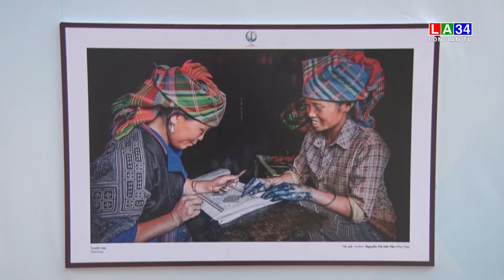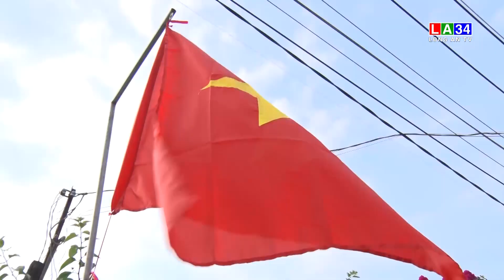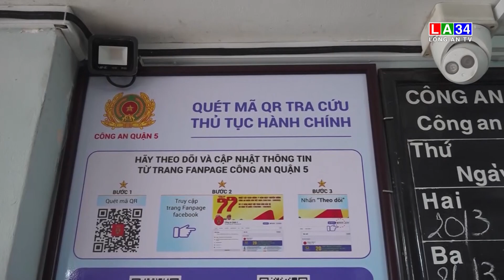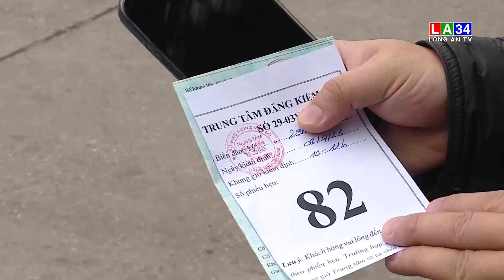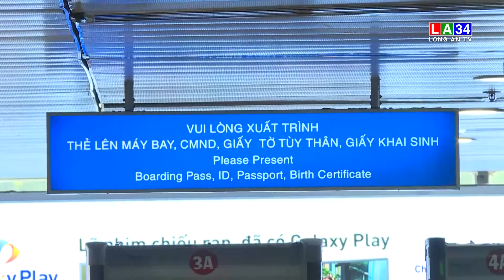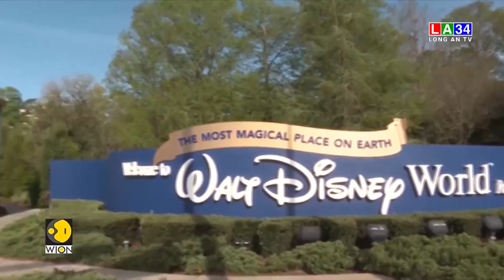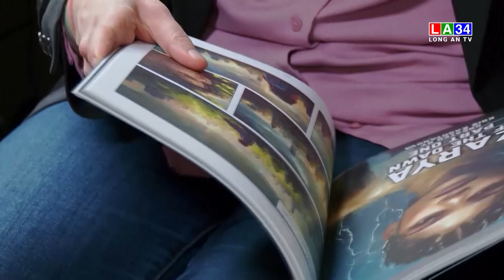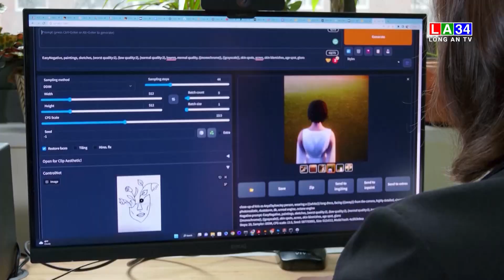Bản tin Thời sự sáng 29 - 4 LONG AN TV